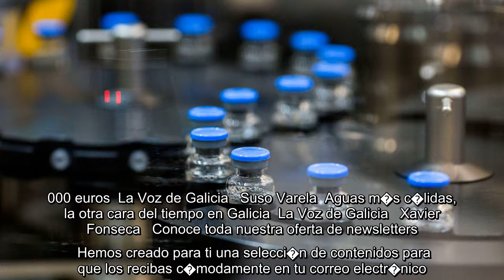✅ Caso Dina: robo del m�vil, revelaci�n de datos y posible incriminaci�n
✍  Estos son los principales elementos del caso Dina:�NOVIEMBRE DEl 2015  Robo del m�vil. Dina Bousselham, asesora de Pablo Iglesias, sufre el robo de su tel�fono m�vil en un centro comercial de Alcorc�n y presenta una denuncia en comisar�a.ENERO DEl 2016  Entrega de tarjeta. El presidente del Grupo Zeta, Antonio Asensio, le entrega a Iglesias la tarjeta de memoria del m�vil robado. El dispositivo hab�a llegado a la revista Intervi� y conten�a capturas de mensajes privados de dirigentes de Podemos y fotos �ntimas de Bousselham, entre otra informaci�n.�ABRIL  Villarejo entra en juego. Dos responsables de Intervi� entregan la tarjeta al comisario Jos� Manuel Villarejo. Una copia aparece en el registro tras su detenci�n en noviembre siguiente.�  JULIO  Publicaci�n. Varios medios,  Diario, El Confidencial y El Mundo, publican mensajes de la tarjeta. Parte de su contenido acaba en el llamado Informe PISA contra Iglesias, cuya querella inadmiti� el Supremo.�ENERO DEl 2017  Devoluci�n de tarjet ...